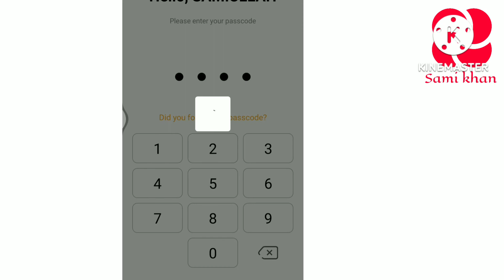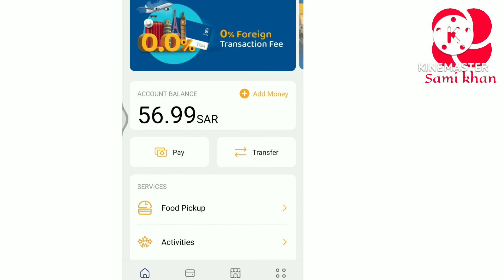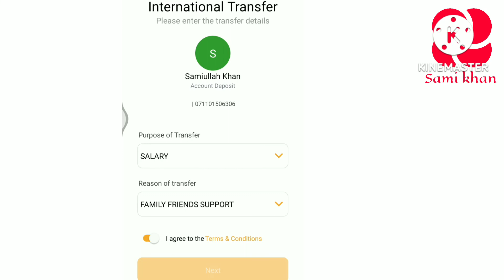Urpay International Money Transfer Fee || How Much Take UrPay International Transfer Money Fee.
UrPay international Money Transfer Fee Kitna le raha hai.

Urapy Take Transfer fee.
Urapy Money Transfer Fee.
UrPay International Money Transfer Fee Now take.

Urapy money transfer.